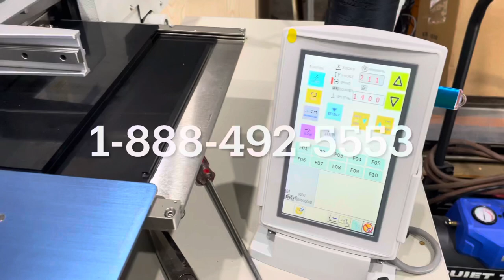Cornhole Stitching Machine Automatic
Dematron DM-3020, the leading go-to machine for the cornhole bag industry. With its durable built quality and proven track record, this machine is set to revolutionize your sewing operations and take your business to new heights.

The Dematron DM-3020 is equipped with high-quality servo direct drive servo motors, ensuring powerful and efficient performance. Its state-of-the-art software flexibility allows for seamless integration into your production line, enhancing productivity and reducing downtime.

Featuring the latest Japanese design, this machine incorporates cutting-edge innovation and advanced features. The barcode reader and WiFi connectivity enable seamless data transfer and enhance your production efficiency. With big bobbin  Hirose Japanese consumable parts, you can expect unmatched durability and reliability, ensuring consistent and high-quality stitching.

One of the key highlights of the Dematron DM-3020 is its direct drive energy-efficient motors with built-in encoders. This ensures precise stitching and accuracy, eliminating any room for error. You can trust this machine to deliver exceptional results that meet the highest industry standards.

In addition to its exceptional features, the Dematron DM-3020 is competitively priced, offering great value for your investment. We understand the importance of cost-effectiveness without compromising on quality, and this machine perfectly aligns with those principles.

At Dematron Automation, we have been providing turnkey automated solutions for the cornhole industry and sewing factory automation for the past 30 years. Our expertise lies in understanding your unique sewing application needs and providing customized tooling for CNC sewing machines. With our experience and dedication to customer satisfaction, we are confident in delivering the automation solutions that will drive your business forward.

To learn more about the Dematron DM-3020 and how it can revolutionize your cornhole bag production, we encourage you to contact our specialists today. They will be delighted to provide you with detailed information and answer any questions you may have.

Thank you for considering Dematron Automation as your partner in enhancing your sewing operations. We look forward to the opportunity to serve you and contribute to your success in the cornhole industry.